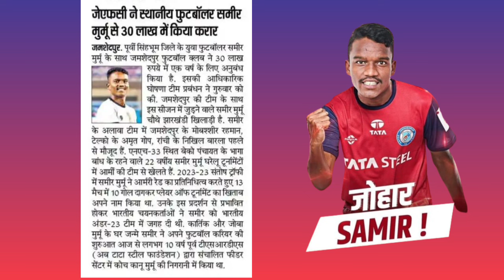झारखंड के आदिवासी संथाली खिलाड़ी समीर मुर्मू जमशेदपुर fc टीम से खेलेंगे..